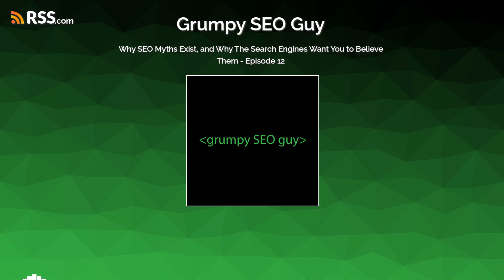Why SEO Myths Exist, and Why The Search Engines Want You to Believe Them - Episode 12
This episode talks about why SEO myths exist, such as "content is king," and why the search engines want you to believe these myths. We also give an example specifically showing that content does not matter when determining rank, and we talk about how to rank a website for any keywords you want, including keywords that do not even appear on the site (because content doesn't matter). We also talk about if there will ever be a day when content actually is king.